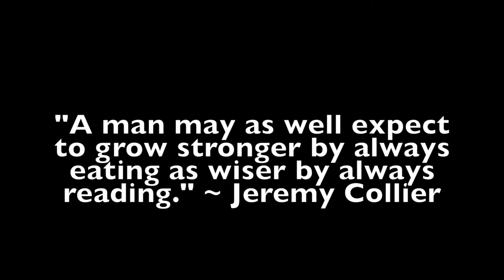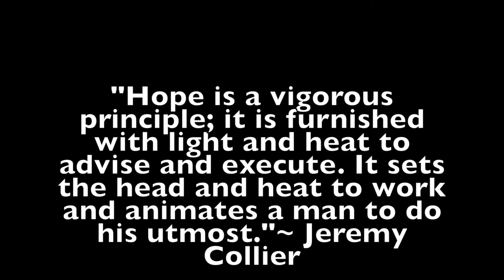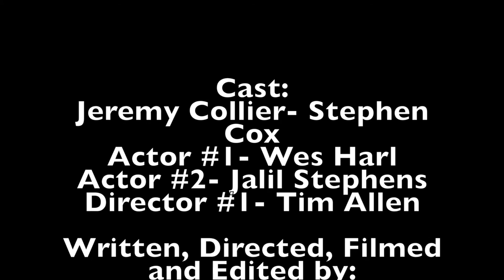Jeremy Collier Quotes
Theater History Final Project